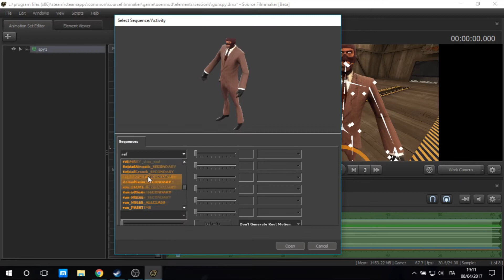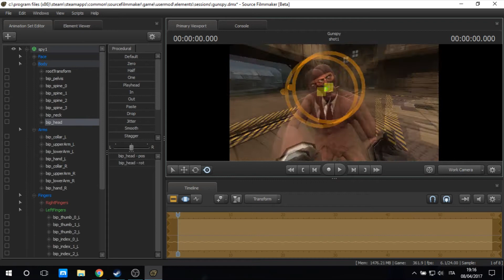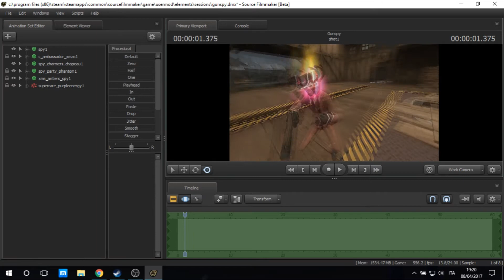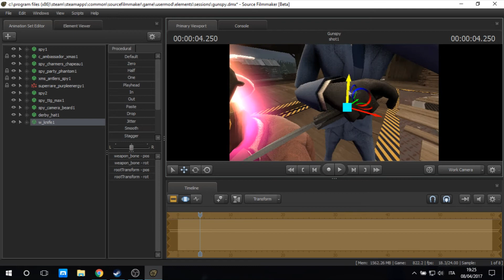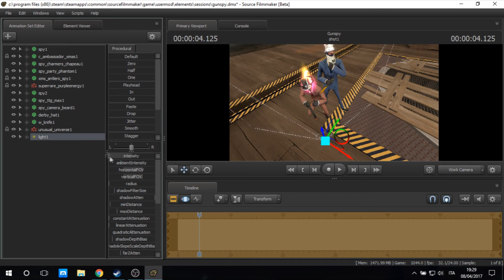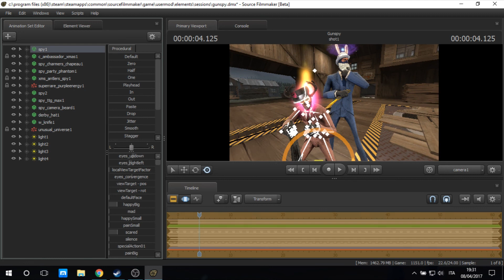Speed Art Poster #4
Songs i've used=
1° Foozogz - Faded (Retrotype Remix)
2° Igna - Soda [Future/Glitch]